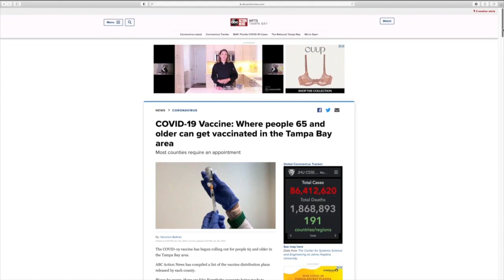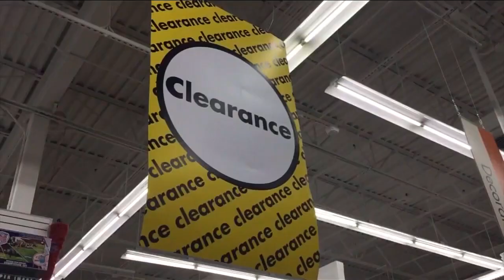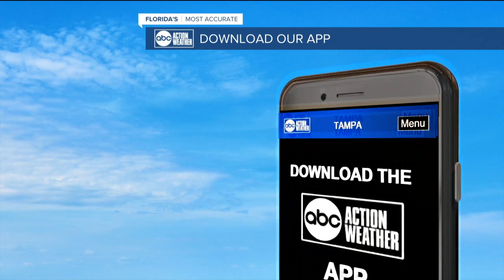ABC Action News Latest Headlines | January 6, 11am